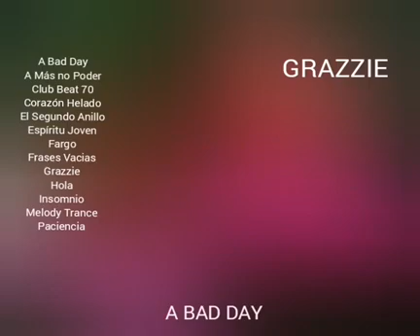GRAZZIE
Categorías
Instrumental
Orquestada
Electrónica
Romántica
Original
Lírica